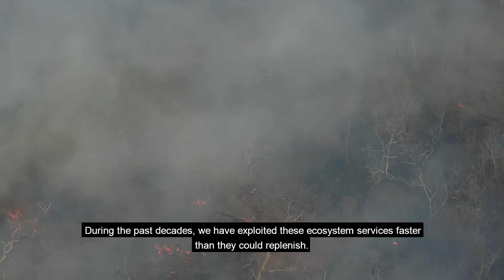Áreas Protegidas Transfronterizas PaCha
Los socios de la iniciativa binacional Pantanal-Chaco (PaCha) crearon conectividad entre 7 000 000 de hectareas de areas protegidas claves en la región Pantalnal-Chaco, para asegurar la disponiblidad de Bienes Públicos Internacionales.